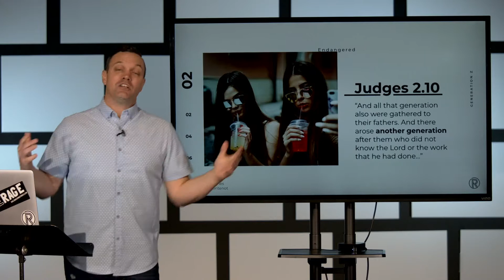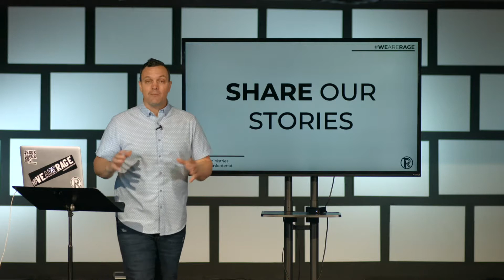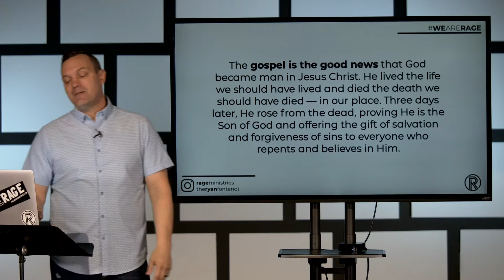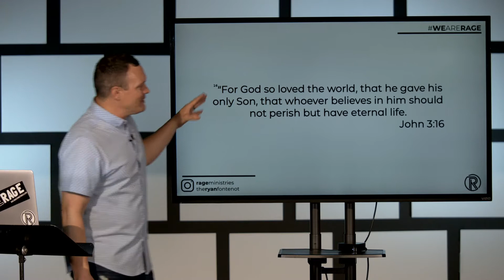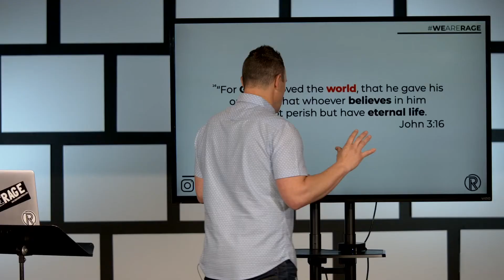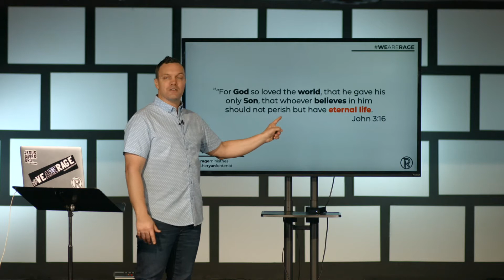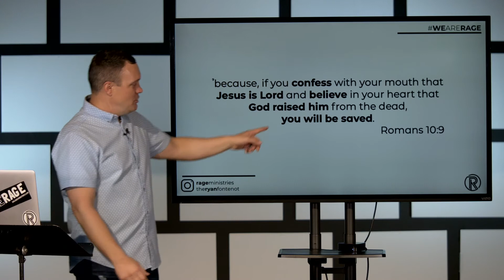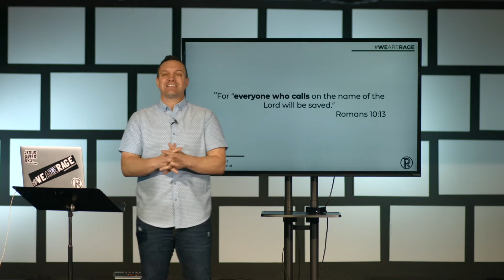"Reaching a Generation Endangered Together" with Ryan Fontenot (Part 4)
How can we as followers of Jesus, collectively and individually, reach the next generation for Christ? Walk with us through this 5-part series and discover how to take Jesus to a generation in need of Him.